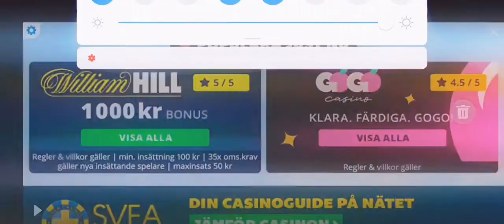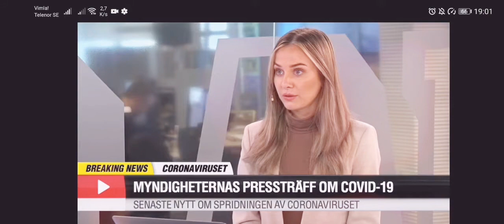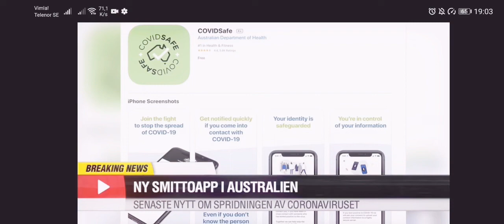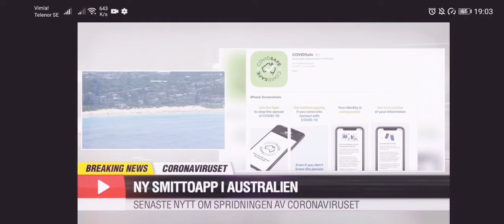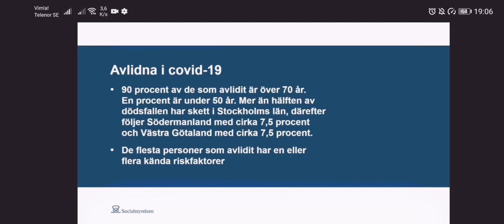News 27/4 2020📰⌚📰⌚🌎🌎